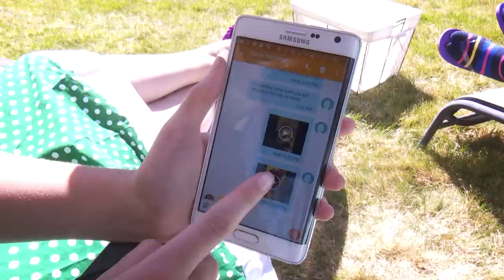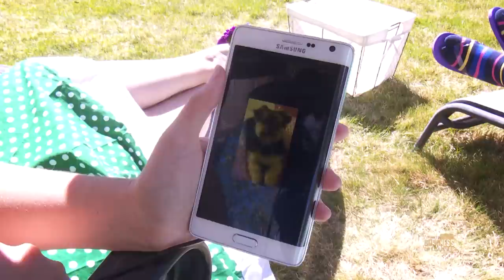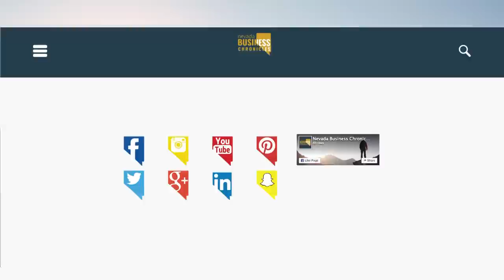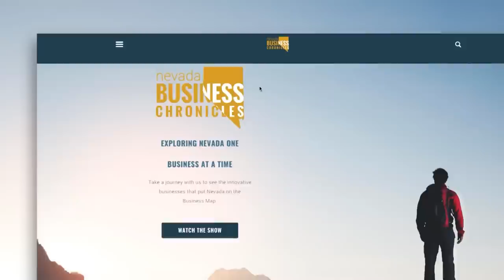Palace Jewelry & Loan / Canine Cuties / Microtech Computer Systems & Business IT Services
The Palace Jewelry and Loan

*Pawn Your Items
Getting a pawn loan is very simple. Take something you have to one of their stores. One of their pawnbrokers will evaluate the item and determine a value. Based on that value, they will make you an offer!
They offer 10% financing on collateral (pawn) loans and give you 90 days to pay back the loan. Other pawn shops will charge you more for the same amount of time. Why pay more when you don’t have to?

*Sell Your Items
If you no longer have use for an item, why not sell it and make some extra cash? Avoid the struggle of trying to sell it yourself.

*Looking For An Item
If you looked everywhere and just can’t find that special item you’ve been looking for,  let The Palace Jewelry and Loan be of assistance!
They have the connections and the ability to increase your chances to find exactly what you’ve been searching for.

Some things you'll find there.
Gold, Diamonds, Jewelry, Musical instruments, Guns, Furs, Tools, Tv's, Watches, Coins, Art along with great service.

Canine Cuties
Canine Cuties focuses on the quality of pet care it provides, and not the quantity of pets they can serve. Due to the individualized & personalized pet sitting Canine Cuties provides, one-on-one, extensive pet love and care is their # 1 priority.
They provide the following in all of our visits:
🐾 A daily picture text message  is sent to show how your fur baby did during our visit
🐾 Play time (with the doggie’s favorite toy)
🐾 Pet/snuggle time
🐾 Doggie walk (minimum of 20 minutes)
🐾 Feed time
🐾 Administering medication (if needed)

Your pets safety is their top priority. All of their Pet Nannies are certified in animal CPR and first aid. So you can rest assured your pet is in great hands.
Canine Cuties licensed, bonded, and insured.  They are also a member of Pet Sitters International.

MicroTech Computer Systems & Business IT Services

MicroTech is a full-service Computer Systems and Business IT Services Provider supporting small to medium sized businesses and consumers.

Their mission is to provide fast, friendly, and professional service to their customers.

MicroTech Computer Systems is the culmination of decades of experience in aerospace development, an advanced engineering degree, and a lifelong passion for technology.

At MicroTech, they are always learning about the latest techniques and developments because the industry is never static. Breakthroughs are made every day, and there is always room for improvement, no matter how long you've been doing something.

If you own a small to medium sized business, you rely on your computers, the network that supports them, and data they manage to keep your business going, and you also know how complex and costly it can be. There are pitfalls everywhere; hardware failures, security vulnerabilities, data corruption etc.. Companies that do not control these threats soon find themselves in trouble.

Business Continuity
MicroTech understands that your business relies on the constant availability of your IT assets. They manage your network and systems so you can sleep at night and focus on running your business during the day.

24/7 Remote Monitoring & Management
They can monitor your workstations, servers, and network devices like firewalls & switches to ensure threats stay outside, and the systems keep running inside. Our advanced tools allow them to know at a glance, any time, the status of your network, and to remotely resolve any problems, day or night. For issues that require a physical presence, their engineers will be onsite to support you.

Whether your computer is running slow, you've been infected by a virus, or you can't connect to the internet; they can help. If you need a computer upgrade to play that new 3D game, a workstation to run your business software, or you just want to keep your home office running smoothly, they have exactly what you need at prices that won't leave you shaking your head.

2470 Wrondel Way, Ste. 222